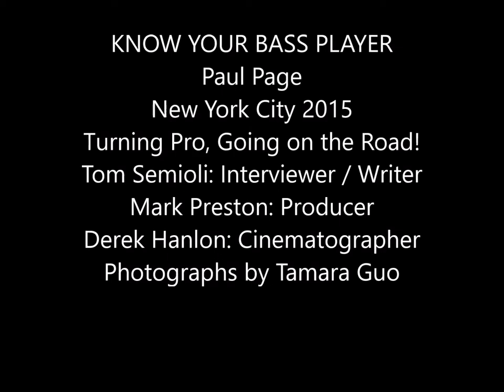Interview: Bassist Paul Page (Ian Hunter, Mott the Hoople '74) Turning Pro, Going on the Road!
"I play bass for people that had hit records!" Ian Hunter's Rant Band bassist Paul Page gets his start in the music business; working the club circuit with The Natives, and backing such notable acts as Billy J. Kramer and Rock and Roll Hall of Fame artist Shirley Alston Reeves of The Shirelles.  Tom Semioli: Interviewer / Writer. Mark Preston: Producer. Derek Hanlon: Cinematographer. Photographs by Tamara Guo and Dennis DiBrizzi.